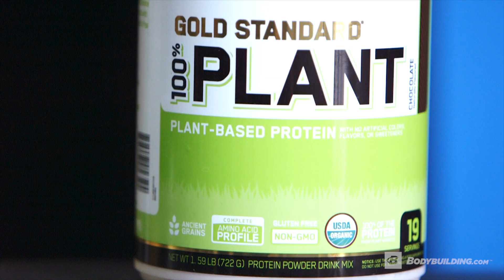Plant Based Protein | $250,000 Transformation Challenge | 2018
Plant protein is perfect for vegans, vegetarians, or even those who are lactose intolerant.

Sometimes whey or other dairy based protein products don't sit well with others. This is a great way for you to get your protein in without feeling discomfort.